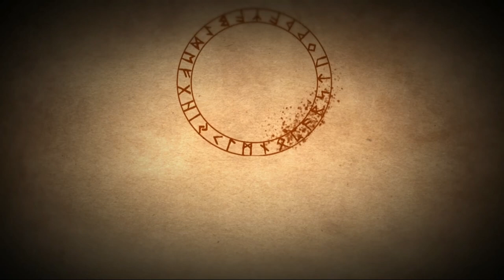What Were We Even Expecting? No Happiness In This Game | Corpse Party: Book Of Shadows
That was really Nana bro, she already got clapped yall aint have to violate her even MORE!